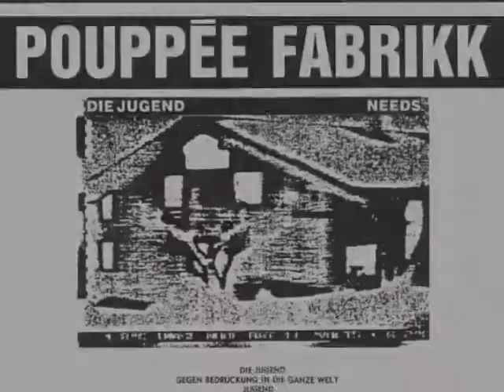Pouppée Fabrikk - Needs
Taken from a split single with Ater Koma, released by Cock Production (CP-001) in 1989.